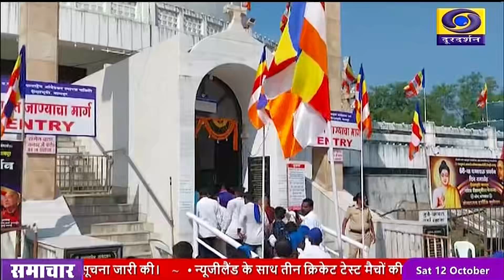नागपुर में आयोजित धम्म चक्र प्रवर्तन दिवस समारोह में बौद्ध धर्म के लाखों अनुयायी हुए शामिल- DD NEWS